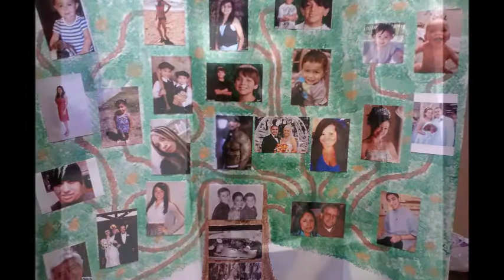Gil Christmas Video II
Christmas video from Grandpa Gilbert and Grandma Aurora.